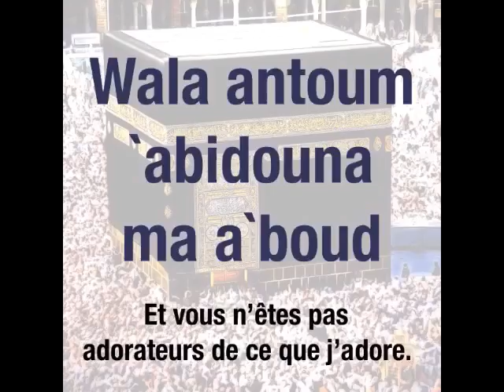Apprendre sourate 109 Al Kafiroun (les infidèles)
Sourate 109 Al Kafiroun : Les infidèles

Cette sourate équivaut au quart du Coran: Selon 'Abdallah ibn 'Umar (qu'Allah soit satisfait de lui), le Prophète ( Salla Allah alayhi wa salem) a dit : "Sourate al-Ikhlâs (Le monothéisme pur) équivaut au tiers du Coran et sourate al-Kâfirûn équivaut à son quart "

Le prophète Salla Allah Alayhi Wa Salem nous a recommandé de la réciter avant de dormir, elle nous préserve de polythéisme:
Khabbâb ibn al-Arât (qu'Allah soit satisfait de lui) dit : " Le Prophète ( Salla Allah alayhi wa salem ) me dit : " Quand tu t’allonges dans ton lit avant de dormir, récite "Qul yâ ayyuha-l-Kâfirûn ". (al-Bazzâr, al-Tabarânî et Ibn Mardawaih)

Selon Anas (qu'Allah soit satisfait de lui), le Prophète (Salla Allah alayhi wa salem) dit à Mu`âdh Ibn Djabal : " Récite Qul yâ ayyuha-l-Kâfirûn au moment d’aller dormir, car c’est une immunité contre le polythéisme. " (al-Bayhaqî dans son livre Chu`ab al-imân).

N'hésitez pas à partager afin de permettre à un maximum de personnes de pouvoir apprendre

Qu'Allah nous facilite l'apprentissage ❤🙏🏻